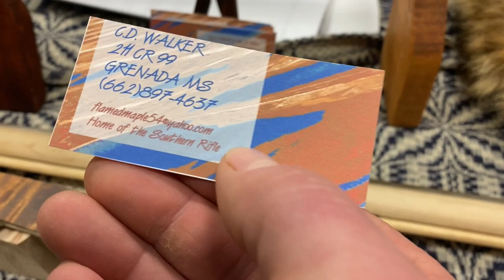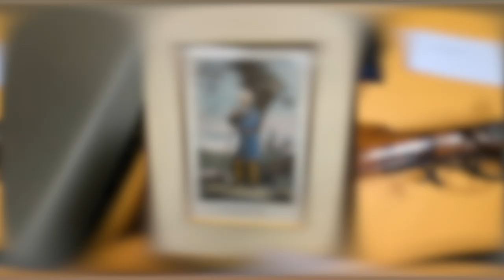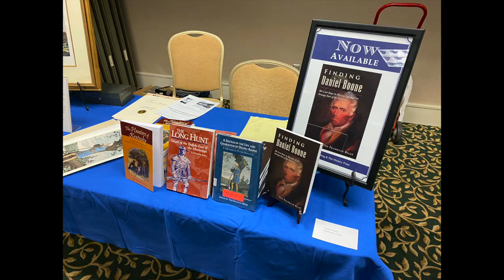THE 2021 ALABAMA KENTUCKY LONGRIFLE SHOW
HIGHLIGHTS FROM THE 2021 KENTUCKY RIFLE SHOW HELD ON JANUARY 8TH AND 9TH AT JOE WHEELER STATE PARK CONVENTION CENTER IN ROGERSVILLE, ALABAMA, USA.

MUZZLELOADING WEBSITES MENTIONED ON BPTV:

americanlonghunters.freeforums.net